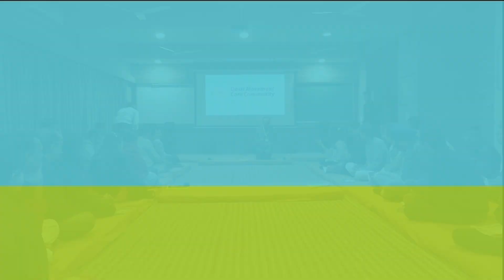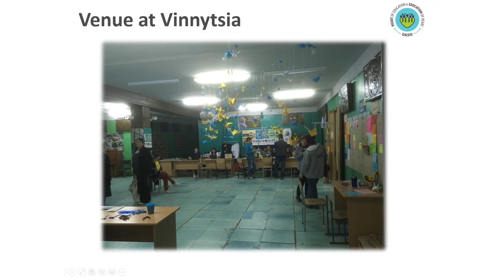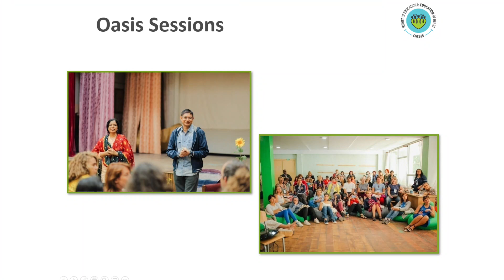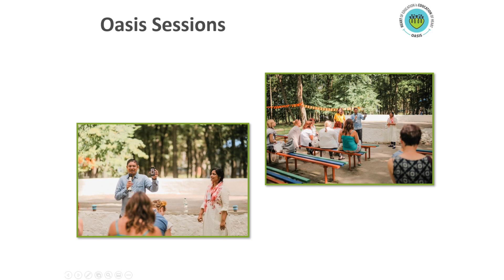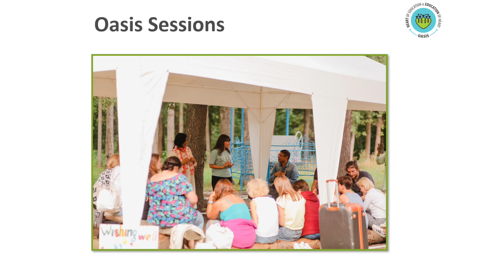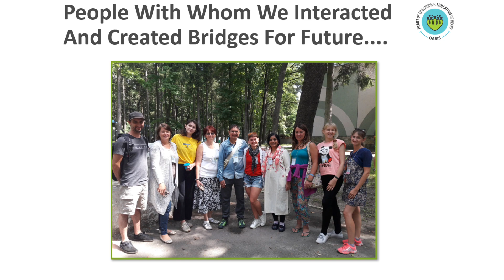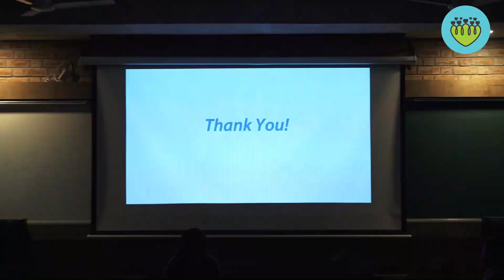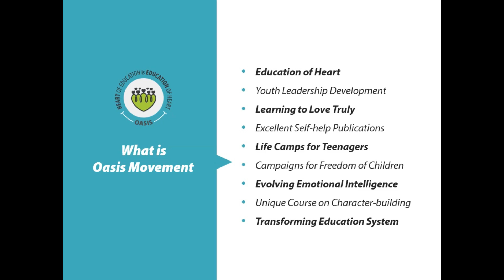Session 28 - Oasis Of India With IDEC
Oasis participation at the International Democratic Education Community Conference, Ukraine created heartwarming ripples in the global community. An important milestone.
Let's be the part of this journey...

The session Oasis Of India With IDEC was on 11th January (3rd day of Annual Retreat) in Excel hall, Oasis Valleys.

Oasis Movement Core Community Annual Retreat 2020 was held from 9th to 12th of January 2020. Annual Retreat - A festival of Oasis where so many hearts from different regions, teams, organisations, NGOs, professions gather to celebrate the mesmerizing year of learning, loving, living, creating, smiling together. Let's witness this amazing festival of friendship.